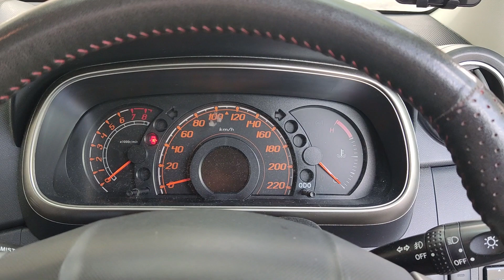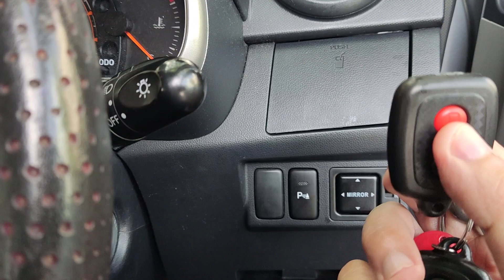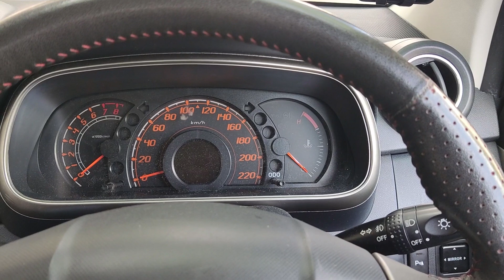Setup Replacement Alarm Remote for Perodua Cars.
This video depicts steps to make your Perodua car recognise replacement car alarm remote.